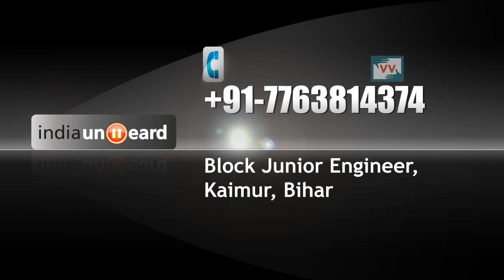No proper electrification in Ora village, Bihar - Mamta Reports for IndiaUnheard